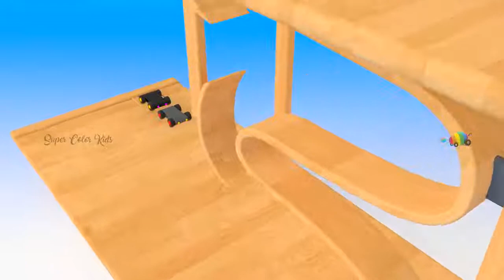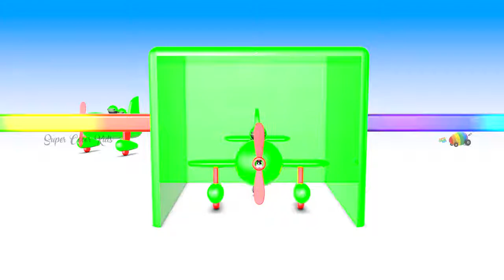Learn Colors with Wooden Xylophone for Kids Toddlers | Wooden Educational Toys for Children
- Wooden Educational videos Collection for kids | Color Learning Videos for Toddlers Kindergarten Preschoolers
- Colors for kids to Learn colors with wooden toys for kids | Baby wooden toy set